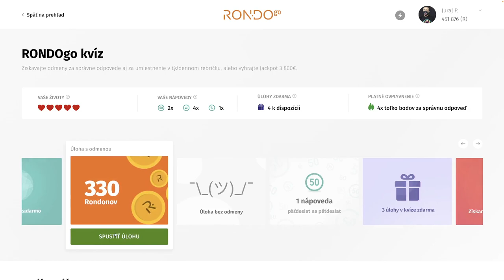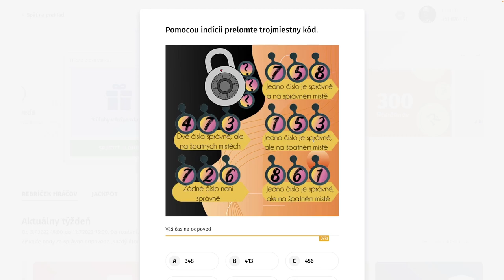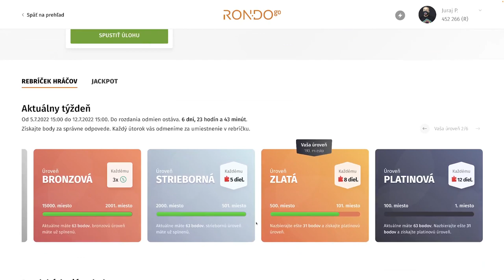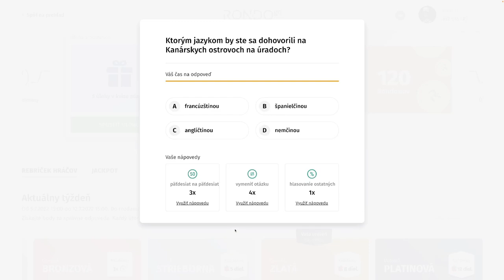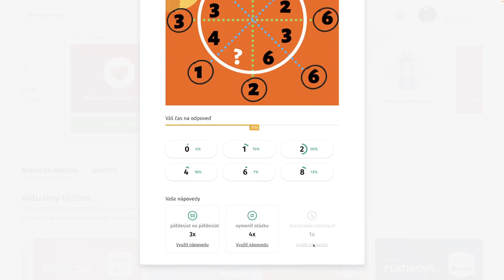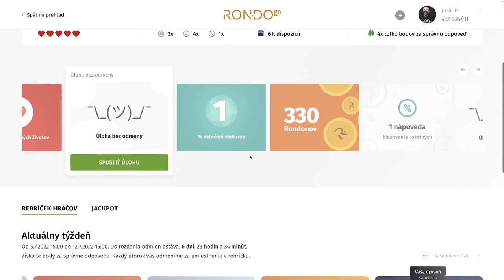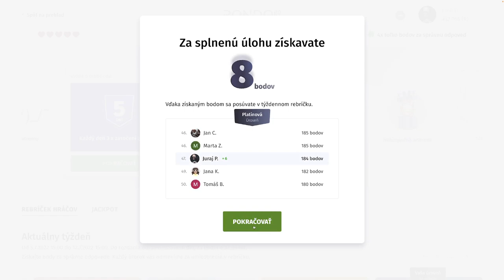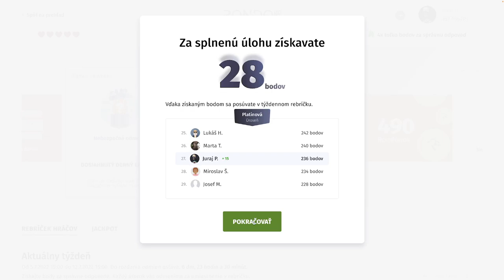RondoGO kvíz - CXX